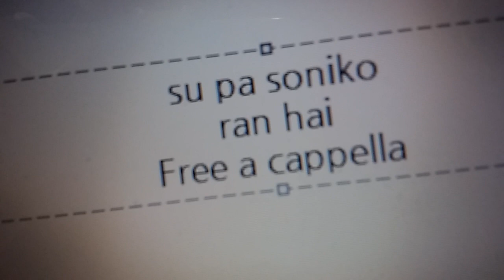すーぱーそに子 - ラン・ハイ Free a cappella フリーアカペラ